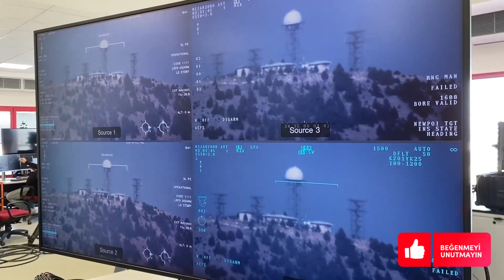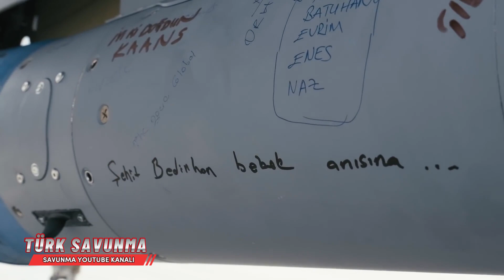GÖZDE GÜDÜM KİTİ VE ASELFLIR 500 İLK İHRACAT YAPILDI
ASELSAN GÖZDE ve ASELFLIR-500’den ihracat başarısı.Savunma sanayi ASELSAN, uluslararası son kullanıcılarının ihtiyaçlarına yönelik, güdüm kitleri ve keşif-gözetleme ve hedefleme fonksiyonlarını yerine getiren yeni nesil millî görüntüleme sistemi ASELFLIR-500’ü kapsayan, toplam bedeli 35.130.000 dolar tutarında üç ayrı ihracat sözleşmesi imzaladı. Bu sözleşmeler kapsamında GÖZDE ve ASELFLIR-500 sistemlerinin ilk ihracatı da gerçekleştirilmiş oldu.İnsansız hava araçları (İHA), helikopterler ve uçaklar dahil sabit kanatlı ve döner kanatlı hava platformları için geliştirilmiş olan ASELFLIR-500’ün seri üretimi başlamıştı. İlgili gelişme Savunma Sanayii Başkanlığı tarafından yayımlanan 2023 yılı Faaliyet Raporu’nda yer almıştı.GÖZDE, 500 lb’lik Mk-82 genel maksat ve SERT-82 delici bombalarını, KKS/ANS veya KKS/ANS/Lazer güdüm sistemi ile F-16 ve SIHA platformlarında kullanılabilen akıllı mühimmatlara çeviren güdüm kitidir. GÖZDE, TÜBİTAK SAGE tarafından geliştirilen, MEMS tabanlı tümleşik ANS/KKS seyrüsefer sistemi olan SAGE-EGI’yı kullanmaktadır. Eklenen lazer güdümü ve yeni kanatçık tasarımı ile GÖZDE, hareketli hedeflere karşı mevcut Mk-82 güdüm kitlerine kıyasla daha yüksek etkinliğe sahiptir.